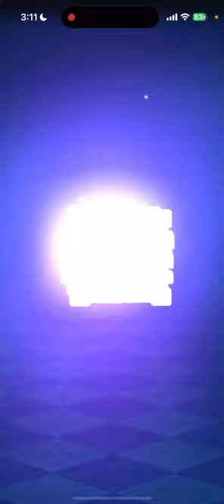【クラロワ】世界最強が使う最新呪い戦術がやばすぎるwww